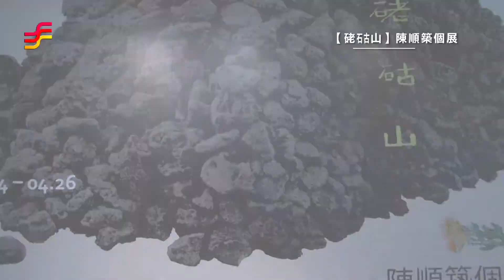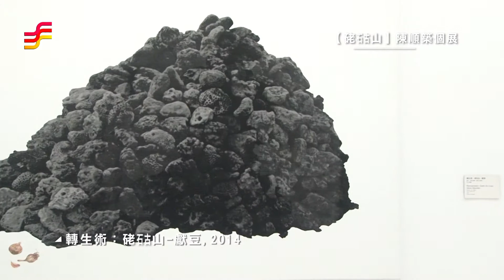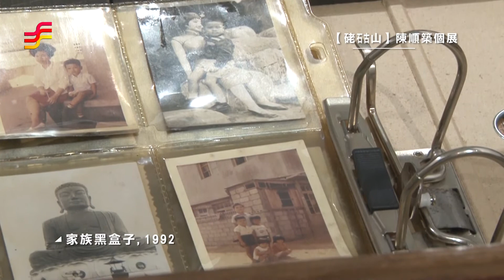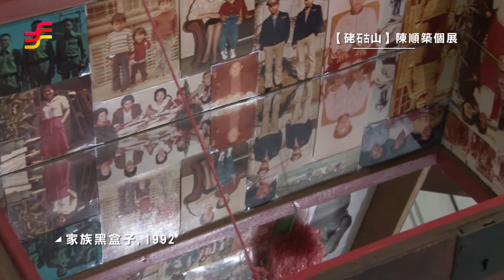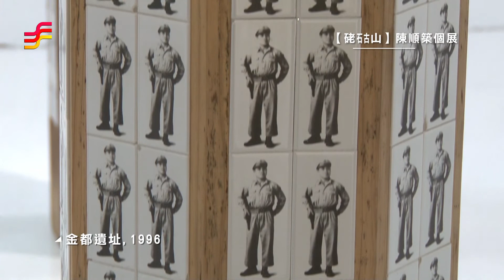非池中藝術網 | 藝文直擊─台北市立美術館：【硓𥑮山】陳順築個展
陳順築為臺灣解嚴後崛起於藝壇的中生代代表人物，他以個人情感濃烈的家族影像為媒材，開九○年代複合性影像創作之先河，以理性卻又細膩內蘊的風格為臺灣藝壇帶來清新、嚴謹的影像氛圍。

本展是陳順築於臺灣首次辦理的大型回顧展，預計展出1990年代以降的攝影作品、以攝影為創作媒材的複合性裝置作品，以及舊家具殘片上的手繪創作。展覽主題以澎湖特殊地質｢硓「石古」山石｣（coral stone）為名，回應藝術家對原鄉的眷念、個人與家族難以割捨的錯綜情感。澎湖臨海先民數百年來為抵禦強勁季風，發揮就地取材的生活智慧，採集海洋質輕、多孔的珊瑚礁岩體，築牆、砌屋，為子孫抵禦刺骨寒風及酷熱陽光。壘砌如山、形式不規則的硓石古山，一如陳順築豐富的創作生涯，以 原鄉為主軸，跨越家族的悲歡離合，縫合記憶的孔洞，於本館三樓展區依時序開展。

藝術家陳順築的創作從攝影出發，從家族老照片、老傢俱殘片，積極地探索不同媒材的組合可能性，藉由其個展的舉辦，藝術家對於攝影語法、藝術表現性的開拓將得以完整的呈現在國人面前。同時，美術館則藉由回顧藝術家的創作軌跡，梳理當代攝影作為一種基本素材，如何利用複合媒材、空間與環境的特質，作為一種實驗、開拓的對象，不僅擴展了攝影創作的概念，也豐富了影像在意義上以及運用上的可能性。